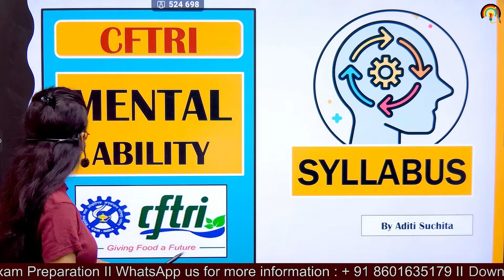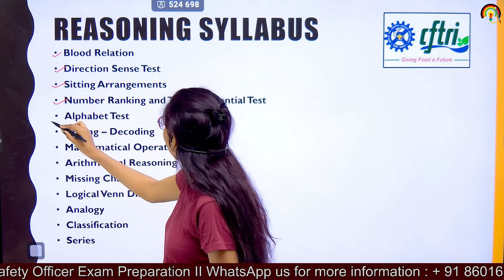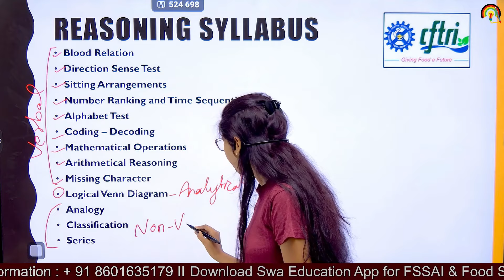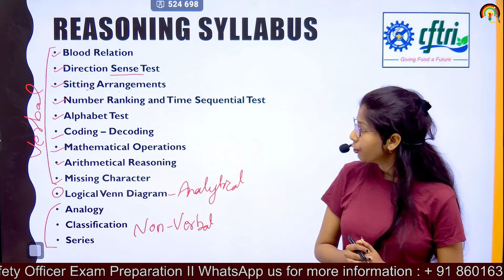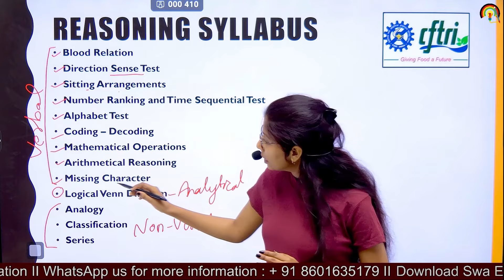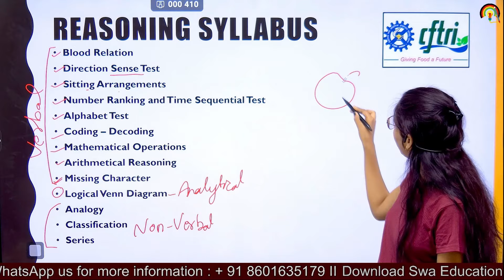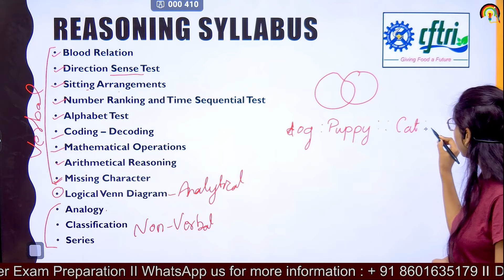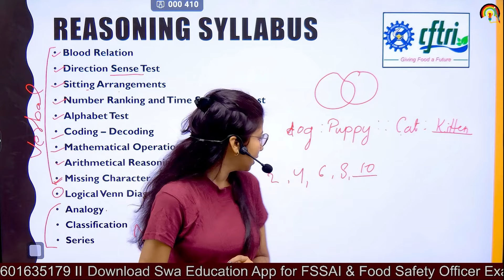CFTRI MENTAL ABILITY (REASONING) SYLLABUS DISCUSSION | CFTRI MSc Entrance Exam Syllabus.